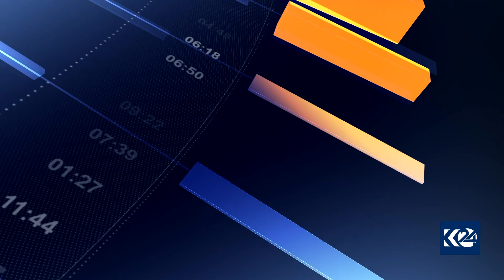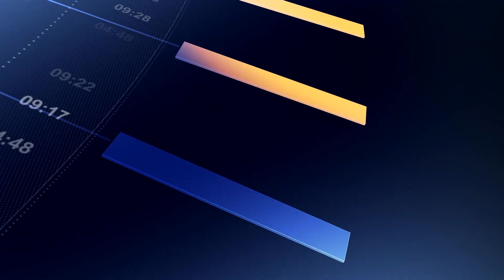شەوە ئاهەنگێک بەبۆنەی رۆژی جیهانی کرێکاران